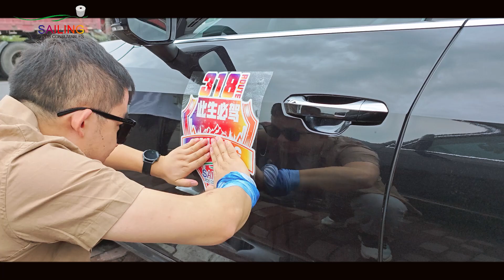Epic Road Trip in Sichuan: Grasslands, Snow Mountains, and Team Fun! | Sailing Paper Adventures 🚗🌄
Join us on an epic team-building adventure as the Sailing Paper team hits the road to explore the stunning landscapes of Western Sichuan! 🚗🌄 From lush grasslands to towering snow mountains, our journey is packed with excitement, laughter, and unforgettable memories. 🌿🏔️

Watch as we:

Drive through endless, picturesque grasslands 🌿🚗

Take in the breathtaking views of majestic snow-capped mountains 🏔️❄️

Share hilarious moments and team bonding activities 😂🤝

Capture the beauty of nature with some amazing drone shots 📸🎥

Our road trip was filled with fun, challenges, and a whole lot of team spirit. Whether it's a friendly competition, a spontaneous dance-off, or just enjoying the serene beauty of Sichuan, our adventure showcases the best of teamwork and camaraderie. 🤩💪

Don't forget to:
💬 Drop a comment and share your favorite part

Welcome to join us and become our partner.
Let's make more profit together.